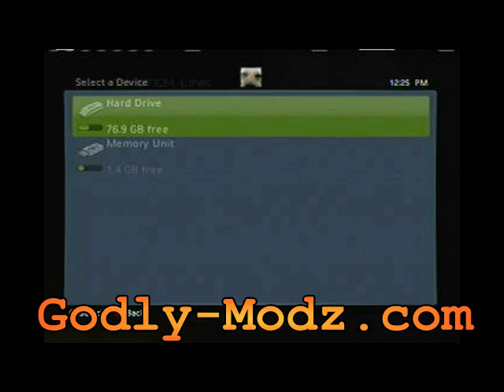Modern Warfare 2 Flyable Helicopter - Shoots Missiles, Drops Bombs and Drops Carepackages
Tell'em teh1337 sent you!

Ignore the rest:
mw2 modding modtage montage modern warfare 2 golden desert eagle
hacking hack cheating cheat code helicopter flying patch se7ensins the tech game black ops blackops